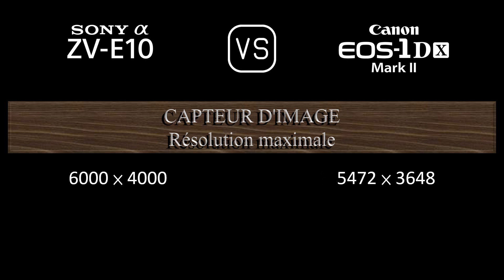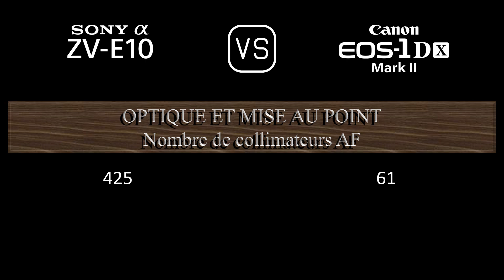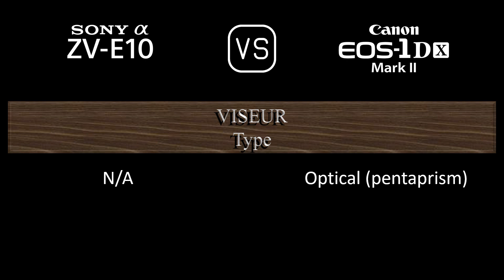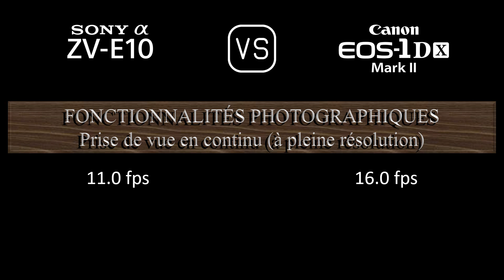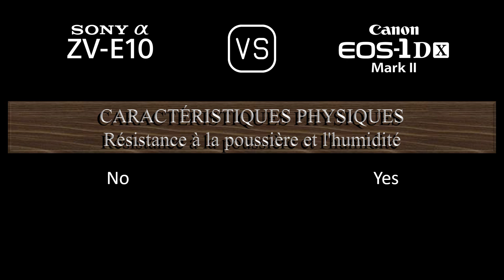Sony Alpha ZV-E10 vs. Canon EOS-1D X Mark II: Une Comparaison de Caractéristiques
Cette vidéo fournit un aperçu des fonctionnalités du Sony Alpha ZV-E10 et du Canon EOS-1D X Mark II dans une comparaison de caractéristiques (comparison of specifications).

00:24 LANCEMENT
00:32 BOÎTIER
00:41 CAPTEUR D'IMAGE
01:05 IMAGE
01:21 OPTIQUE ET MISE AU POINT
01:50 ÉCRAN
02:10 VISEUR
02:22 FONCTIONNALITÉS PHOTOGRAPHIQUES
03:23 FONCTIONNALITÉS VIDÉOGRAPHIQUES
03:39 STOCKAGE
03:43 CONNECTIVITÉ
04:12 CARACTÉRISTIQUES PHYSIQUES
04:32 AUTRES CARACTÉRISTIQUES